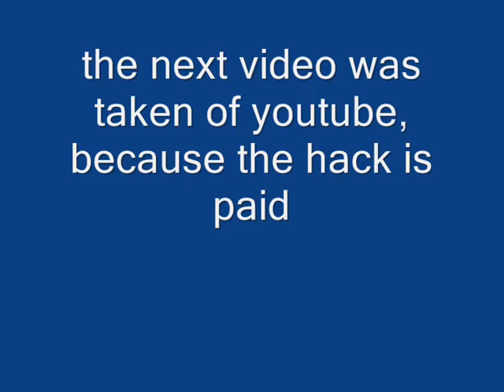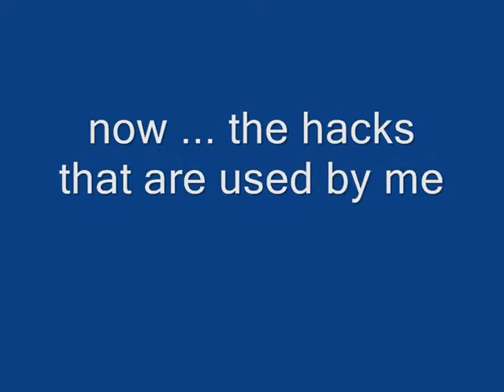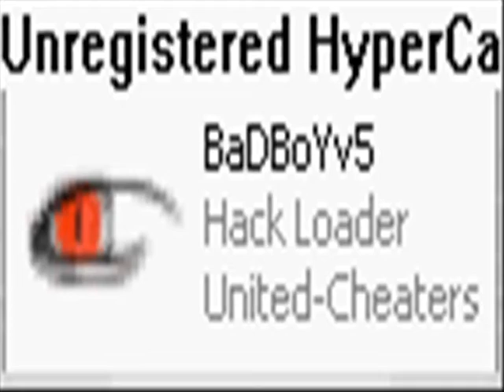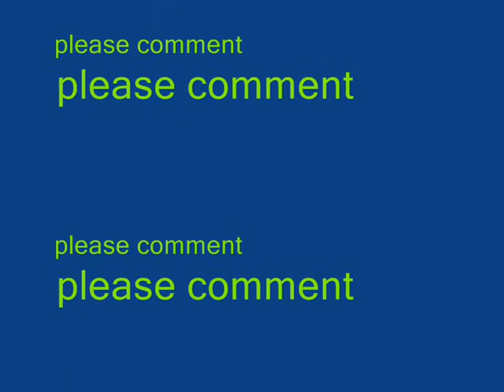CS - Condition zero - hacker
the best of hacks for cs